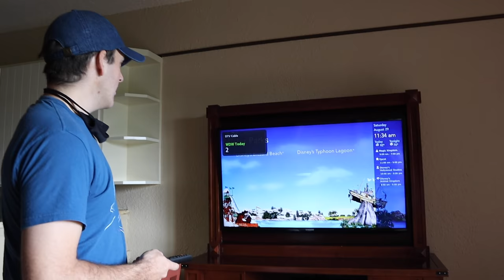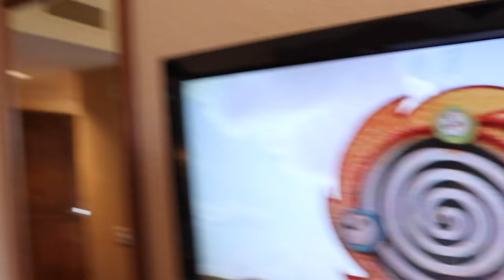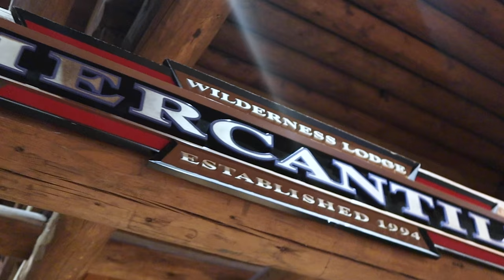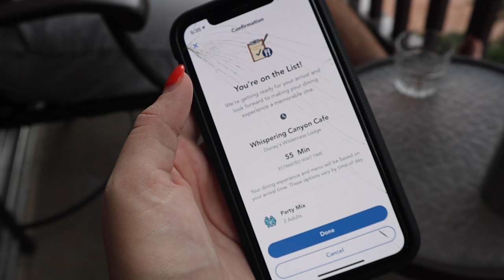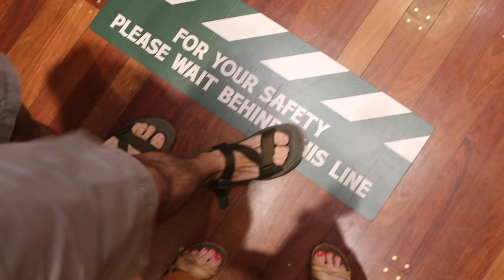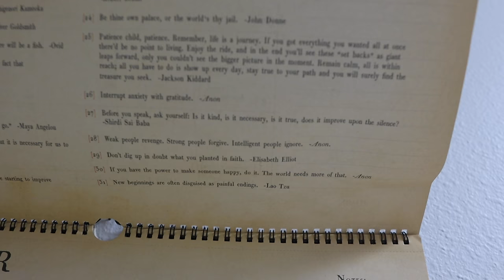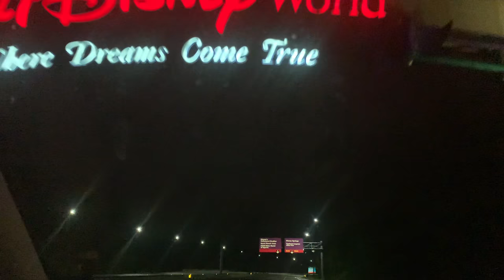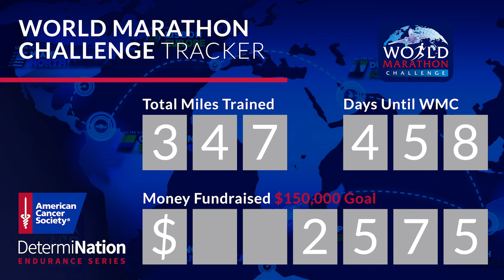Cozy Day at the Wilderness Lodge! | A Room With a View & a Slippery Staircase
Surprise! We are staying the night at our absolute favorite resort: Disney's Wilderness Lodge. A big thank you to the Ford family who gifted us DVC points that made today's adventure happen. Our room was upgrades from a studio to a one bedroom and the view is incredible. What a special place to spend the day relaxing. Our first stop (after snacking and watching Must Do Disney, of course) is the pool! Sarah shows off why it's so cool and we grab lunch. Lightning in the area closes down the pools, but we take this time to get cozy on our balcony and grab dinner. Our night takes an unexpected turn when Sarah slips down stairs. We planned on going to hang out with Eve for a while before we returned for the night, but ended up in the hospital instead. We just needed to make sure the baby was okay! Monitoring goes well and all of the test come back perfect, so we get to leave even earlier than expected. Peter retrieves our things from the hotel, and we head home for the night! What a day!